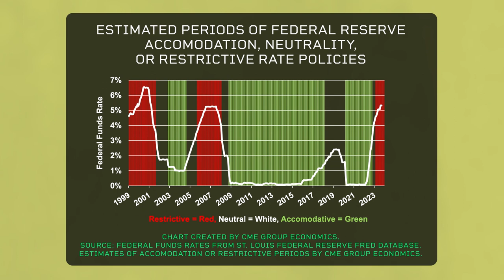U.S. Economy Less Interest Rate Sensitive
In the 1950s, 1960s and 1970s, the U.S. economy was driven by housing and manufacturing. Fast forward, and the modern economy of the 2020s is a service-driven economy, and services are considerably less sensitive to interest rate swings than housing and automobiles. CME Group Chief Economist Blu Putnam explains.